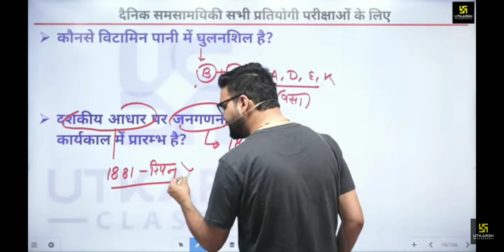bharat men janganna ki suruaat Kam aur kisne ki